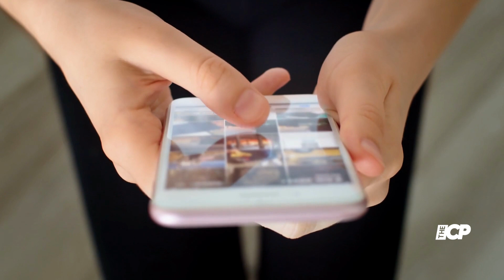Kate Moss daughter Lila shares adorable mother daughter throwback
Kate Moss' daughter Lila Moss took to Instagram to share an adorable throwback snap of the mother-daughter duo.